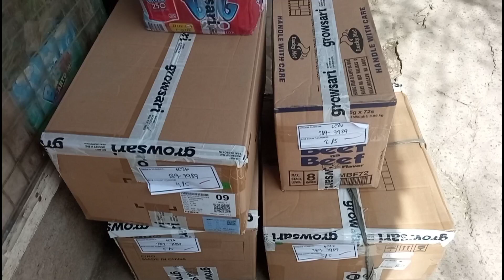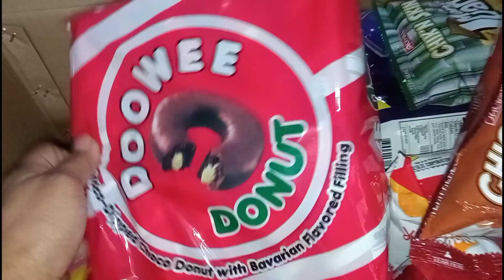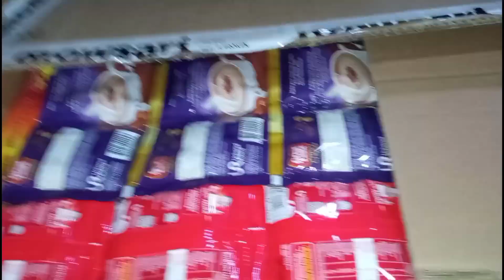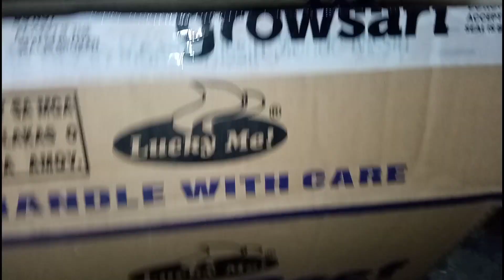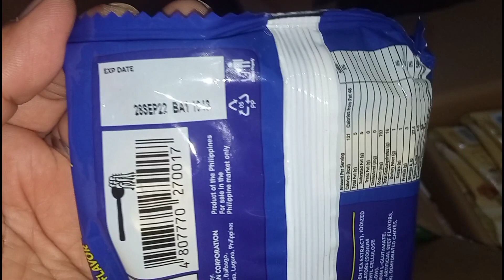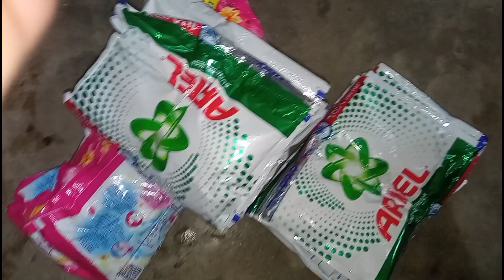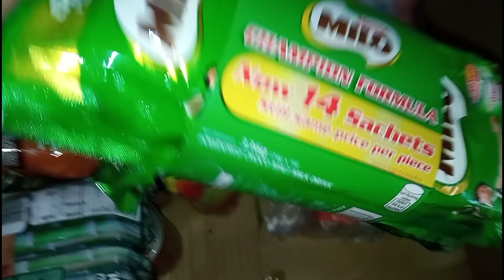Unboxing grocery from Growsari worth 5,295 pesos